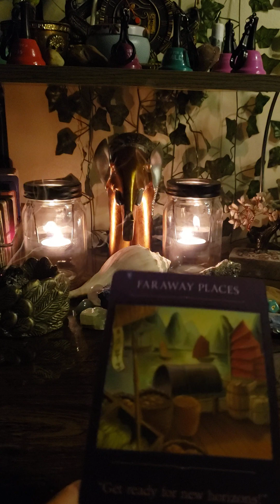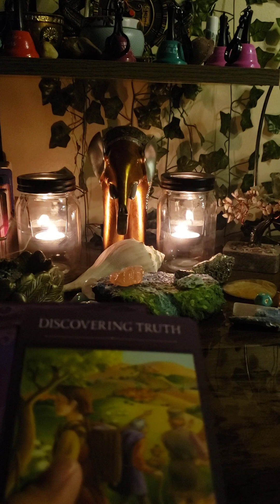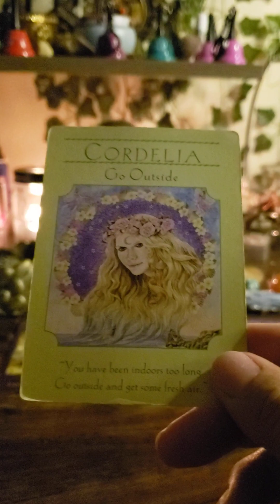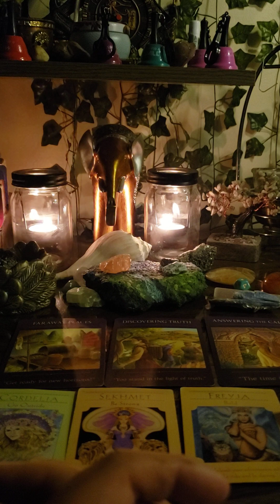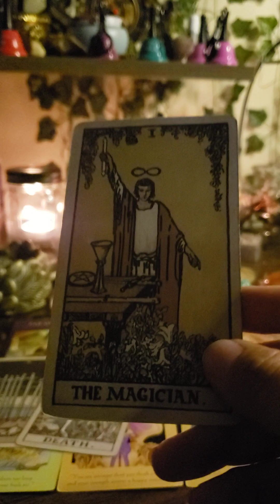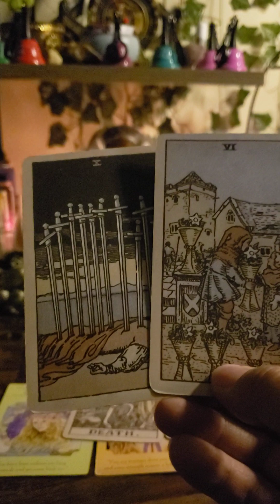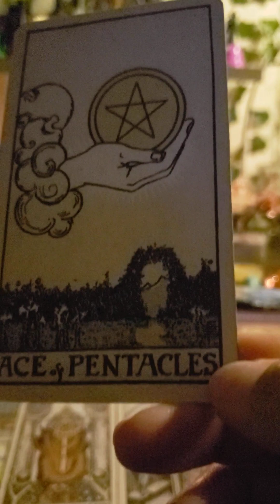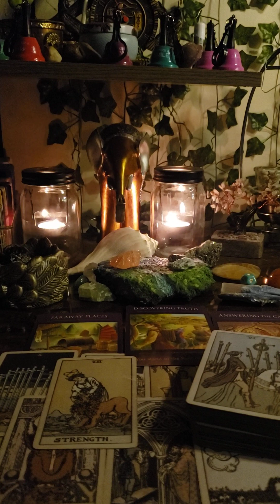this path will bring blessings don't be afraid